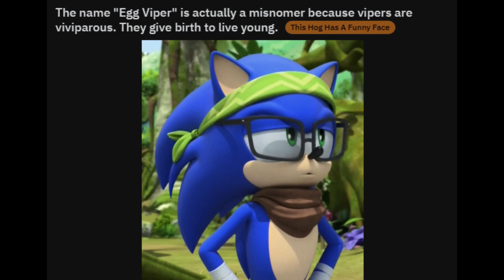This is what Vipermarken.mp3 sounds like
Just in case you missed that other video from a few months ago I accidentally deleted (because I forgot it had Vipermarken in it)